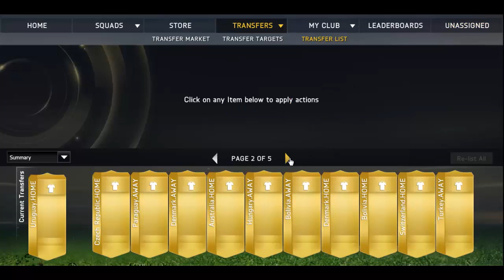Reus in a pack again! - FIFA 15 Pack opening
Get Reus again...